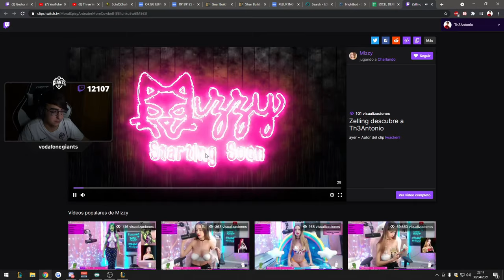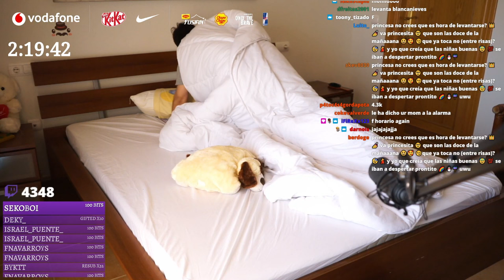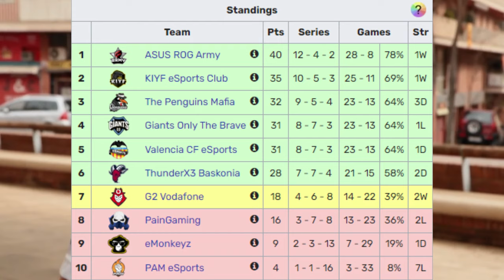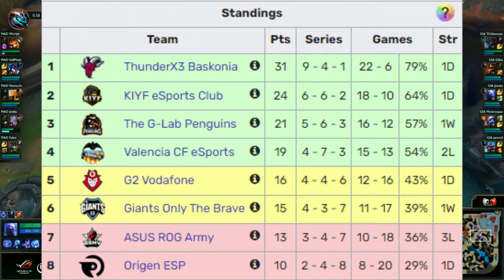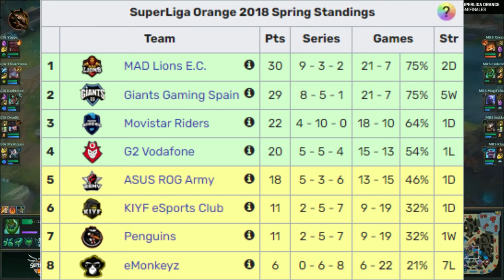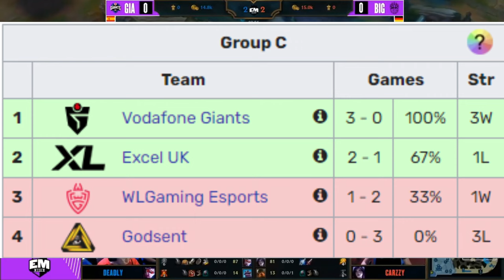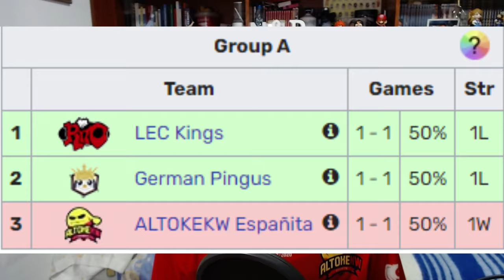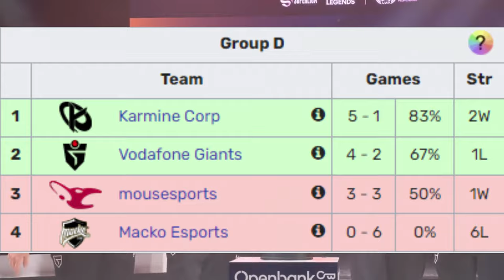La HISTORIA de Th3Antonio | ¿Por qué no compite el PELUQUILLAS? | Su CARRERA en GIANTS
Hoy toca el vídeo de Th3Antonio, el Peluquillas tan querido por la comunidad. Veremos sus inicios en PAM y Pain Gaming hasta llegar a Giants y saber por qué no compite. Pasando por su faceta de streamer y todos sus títulos en España.

YO NO fui support de Antonio en 2017, los subtítulos han puesto Yo en vez de Joo. Ya lo he corregido, disculpad la confusión.

No he añadido los resultados del SoloQChallenge porque se me ha olvidado, aquí os lo dejo resumido.
SoloQChallenge 2020: Décimo puesto. Grandmaster 302 LP. 267 partidas 144 V 123 D
SoloQChallenge 2021: Sexto puesto. Challenger 612 LP. 255 partidas 149 V 106 D
SoloQChallenge 2022: Noveno puesto. Grandmaster 796 LP. 205 partidas 122 V 83 D

Marcas de tiempo:
0:00-1:13 Intro
1:13-1:52 PAM Esports
1:52-3:23 Pain Gaming
3:23-4:16 Fichaje por Giants
4:16-5:43 Temporada 2017
5:43-7:44 Temporada 2018
7:44-9:10 Temporada 2019
9:10-10:52 Temporada 2020
10:52-12:23 Temporada 2021
12:23-15:03 Temporada 2022
15:03-16:14 ¿Por qué no juega en 2023?
16:14-17:01 Estadísticas de su carrera
17:01-17:41 Despedida